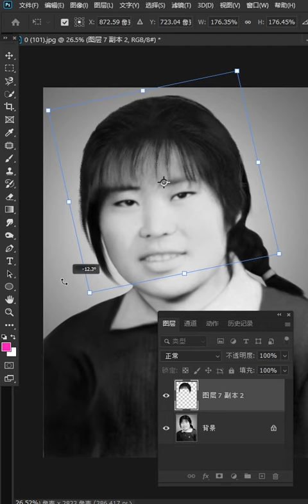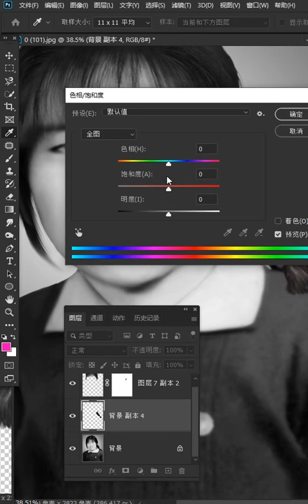learn photoshop 2021 #2